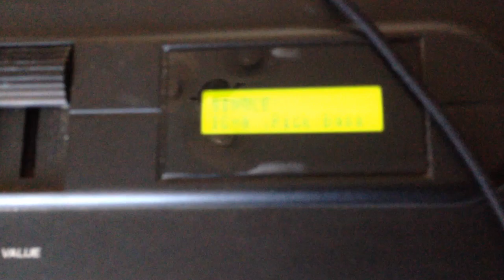Kawai K4: Reverb Listing Information and Demo, Nov 2022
If you're finding this video through my Reverb listing, please purchase there.